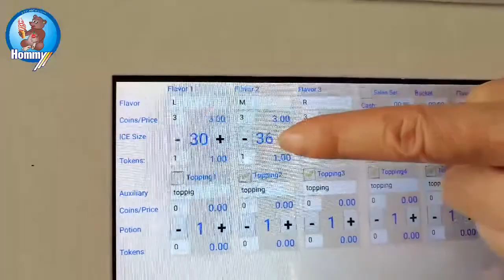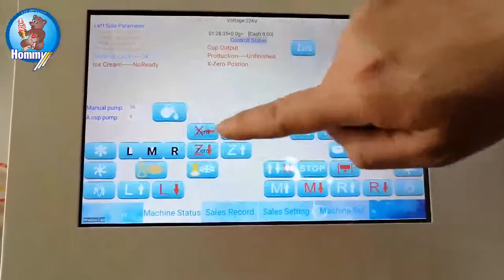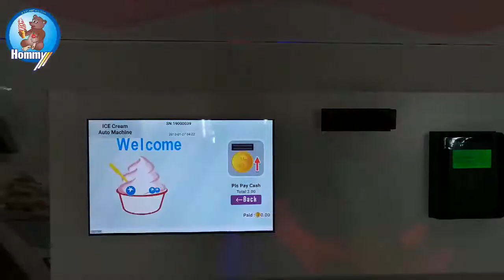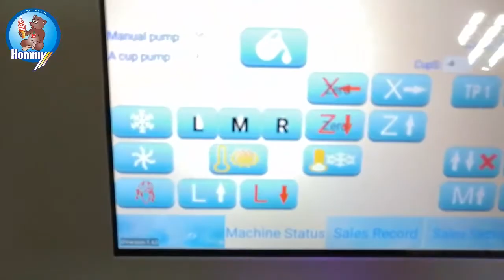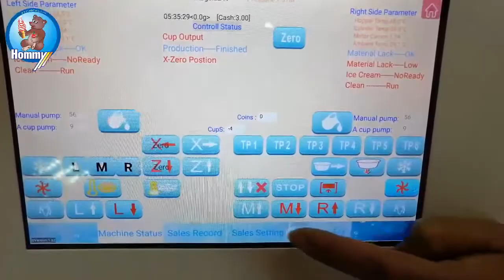Hot Sale Ice Cream Vending Machine operation prepation , setup , operation , clear